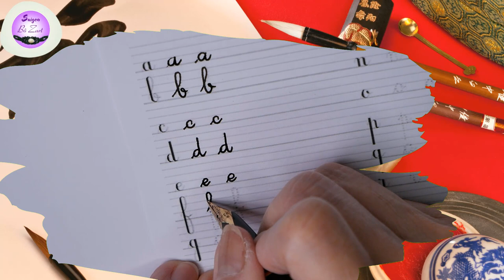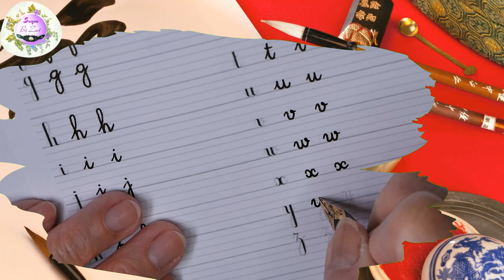(Fichier gratuit) Améliorez votre écriture au quotidien : Alphabet minuscule 🎨 Saigon Bô Zart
Améliorez votre écriture au quotidien : Alphabet majuscule ★ Calligraphie 🎨 Art de plume ★ Saigon Bô Zart
🌹 Merci pour votre soutien. N'oubliez pas activer la cloche pour recevoir les nouvelles videos.